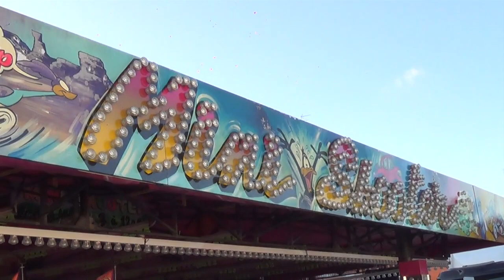Le Mini Skooter, phases de montage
sujet repost sur la plateforme YouTube car Facebook pose soucis avec la musique. une minute pour voir comment se monte le métier, les voitures et enfin son ouverture. Qualité 720p pas terrible puisque au départ prévu pour être mis en casquette sur la page fb Guille mot.